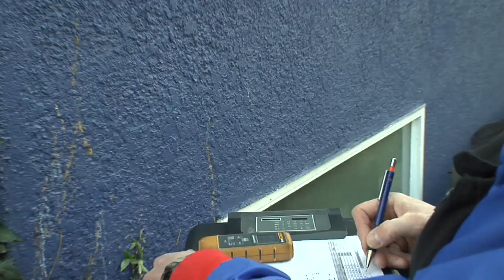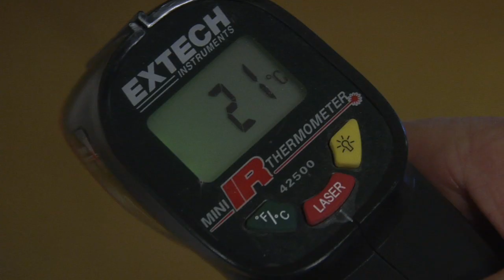Blower Door Test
Big Thanks to Doug Horn of City Green who came to SPEC last week to do an air tightness test. To find out the results of the test visit spec.bc.ca and stay tuned for Day two of the 2010 energy efficiency upgrades at Society Promoting Environmental Conservation (2150 Maple Street, Vancouver, BC).

To book an Air Tightness test for your home or office visit citygreen.ca

created for SPEC by forworld media